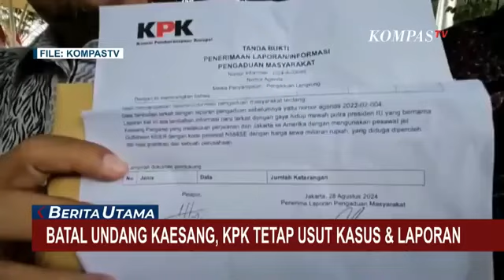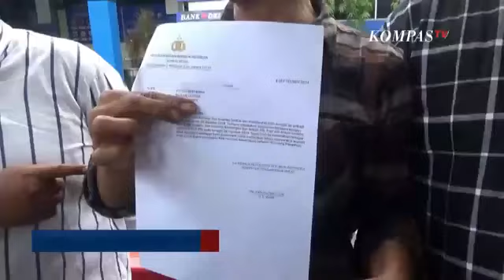Polemik Penggunaan Jet Pribadi, Kaesang Akhirnya Muncul ke Publik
KOMPAS.TV - Akhirnya, Kaesang Pangarep muncul setelah diisukan menghilang, di saat publik menantikan klarifikasinya mengenai penggunaan pesawat jet pribadi ke Amerika Serikat.

Putra bungsu Presiden Jokowi itu pada Rabu, 4 September, mendatangi DPP PSI di Jalan Wahid Hasyim, Tanah Abang, Jakarta Pusat, untuk menghadiri rapat internal partai.

Kaesang langsung keluar dari kantor DPP PSI setelah mengikuti rapat.

Ia juga sempat menyapa para awak media yang telah menunggunya.

Namun, Kaesang tidak menjawab pertanyaan mengenai pesawat jet pribadi yang digunakannya, maupun rencana permintaan klarifikasi oleh KPK.

Sementara itu, KPK melalui Direktorat Gratifikasi membatalkan undangan untuk Kaesang Pangarep terkait klarifikasi dugaan gratifikasi penggunaan pesawat jet pribadi.

Saat ini, KPK fokus pada dua laporan, yaitu dari Koordinator Masyarakat Anti Korupsi Indonesia, Boyamin Saiman, dan Dosen Universitas Jakarta, Ubedilah Badrun, yang telah diterima Direktorat Pelayanan Laporan dan Pengaduan Masyarakat (DPLPM).

Erina mengunggah foto jendela pesawat yang diduga bukan dari pesawat komersial, melainkan jet pribadi yang sewanya terbilang sangat mahal.

Sejak saat itu, Kaesang tidak muncul ke publik untuk memberikan klarifikasi.

Hal ini membuat Kelompok Aktivis '98 melaporkan Kaesang ke Mapolda Metro Jaya terkait dugaan orang hilang, untuk membantu KPK dalam klarifikasi soal jet pribadi.